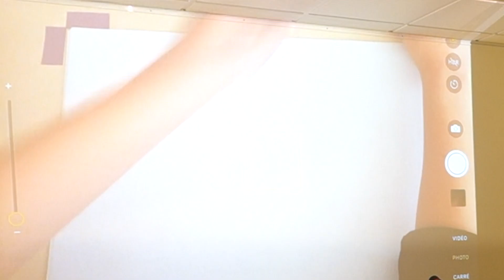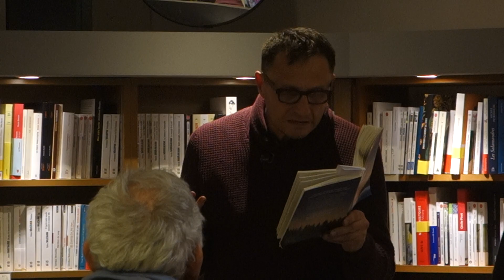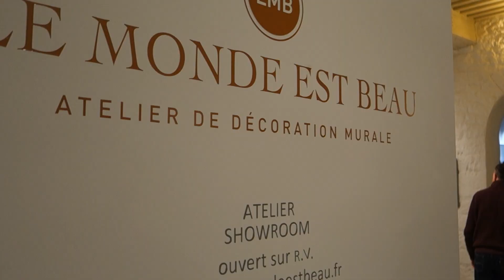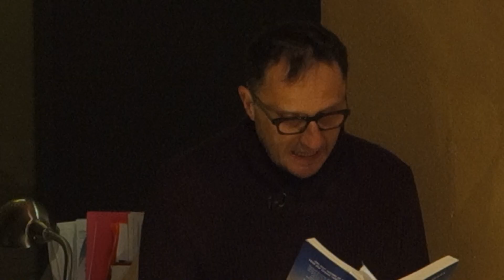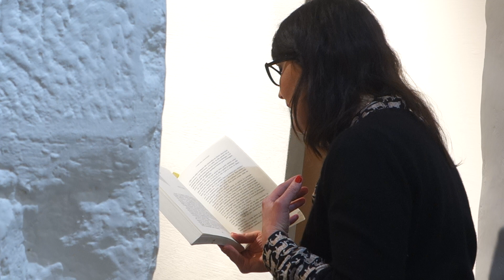Anne-Laure Bondoux à Lyon pour une Nuit de la lecture grandiose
Quatre heures de lecture, trois lieux de la Croix-Rousse, deux comédiens : c'est dans le cadre d'un véritable marathon de mots, de rires et d'émotions que l'auteure Anne-Laure Bondoux était l'invitée de la librairie Vivement Dimanche pour la Nuit de la lecture 2019 organisée avec la bibliothèque du 4e arrondissement de Lyon. Cette idée de lecture itinérante de son livre "L'aube sera grandiose" (Gallimard jeunesse) est née au Club ados de la librairie qui lui a décerné son prix "Vivement Vendredi".
Grand merci à tous les participants, aux comédiens Marianne Pommier et Denis Déon, à la compagnie "La traversante", à l'illustratrice Coline Peyrony", aux impeccables lectrices volontaires de la bibliothèque, au restaurant "L'oiseau sur sa branche pour la délicieuse soupe et au magnifique atelier "Le monde est beau" pour l'accueil chaleureux.